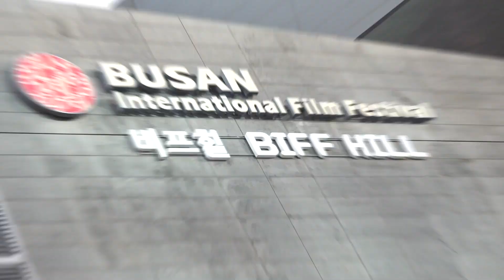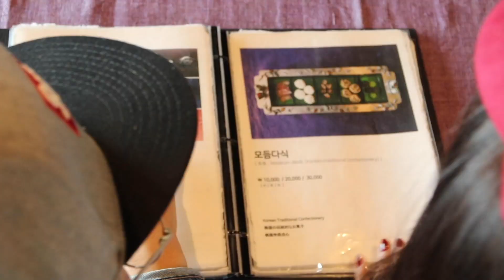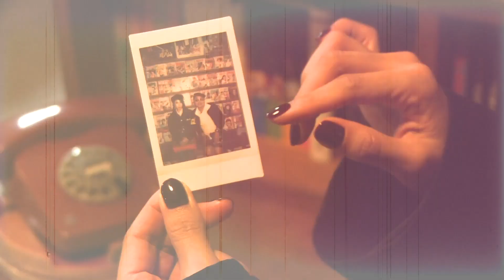[부산국제영화제] BIFF 와 상관없이 여행가자Go ‘부산’1편 정이랑 백이랑 먹GO 부산여행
부산 먹go
다솥 맛집 PPL ,
전혀없는 순수한 맛평가

아마 이번이 마지막일꺼 같아